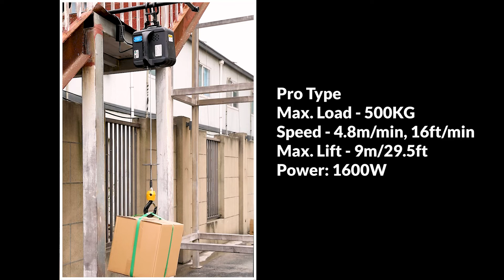NEWTRY ELECTRIC HOIST PRO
As the latest electric hoist developed exclusively by NEWTRY, it has been upgraded from the inside out. The 16.4ft cable remote control adopts stronger waterproof material and has a red emergency stop button. The range of the wireless remote control has been expanded from 200ft to 330ft. What’s more, considering team cooperation, we added an additional wireless remote control, 2 in total.